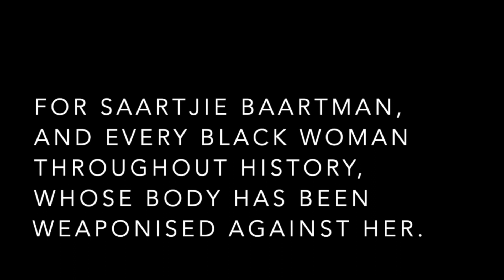a (no) body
At the bank of the Belize River, which served as an escape route for enslaved Africans who sought freedom beyond Belize's borders, before Emancipation was attained in 1838, I reflected on the Black woman body in colonial and even postcolonial spaces. In true Belizean Eastertime tradition, I wore my colourful bikini to the riverside, but this was covered by a thin, white swimwear cover up as a sort of negation of being received only via my physical self. Using performance art as a vessel for my ideas, I am constantly thinking about where the Black body, especially the Black woman body, is situated within the postcolonial context. How it has been maligned throughout history for the purposes of othering us, denying us femininity and dehumanising us by hypersexualising us. This work is a continuation of A woman, Not a Lady, 2023. Features quotes from Free Yuh Mind by Dr. Aondofe Iyo and Untitled Essay on Afrodiasporic Booty Dances and Black Female Sexuality by Zahira Kelly